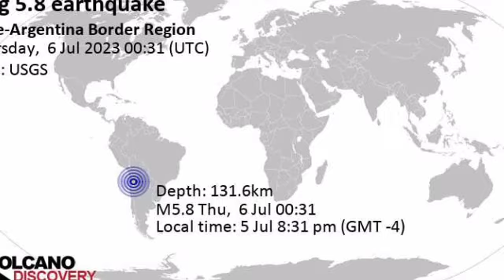strong mag 5:8 today in Chile|deadly mag hits today in Chile dangerous earth quake today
Chile was shaken near San Pedro de Atacama, El Loa, Antofagasta, by an earthquake of magnitude 5.8 only 13 minutes ago, the German Research Centre for Geosciences (GFZ) reported.
The quake hit at an intermediate depth of 126 km beneath the epicenter near San Pedro de Atacama, El Loa, Antofagasta, Chile, in the evening on Wednesday, July 5th, 2023, at 8:31 pm local time. The strength of the earthquake may have been tempered by its relative great depth below the surface, which makes it feel weaker in absolute terms. The exact magnitude, epicenter, and depth of the quake might be revised within the next few hours or minutes as seismologists review data and refine their calculations, or as other agencies issue their report.
A second report was later issued by France's Réseau National de Surveillance Sismique (RéNaSS), which listed it as a magnitude 5.9 earthquake. A third agency, the citizen-seismograph network of RaspberryShake, reported the same quake at magnitude 5.8.
the mk.tv earth quake today in Chile especially may 2023